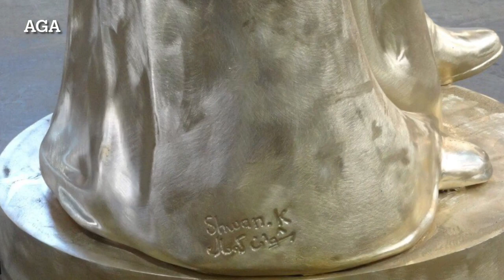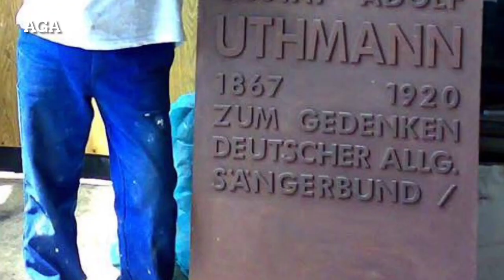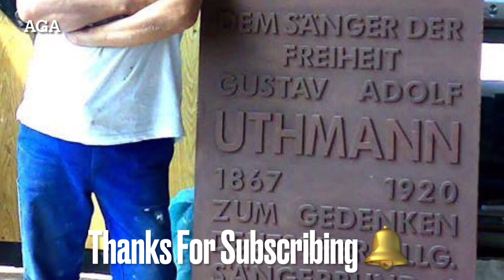Classical Sculptures By Sculptor Shwan Kamal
classical sculpture by sculptor Shwan Kamal
In this video, I show many great sculptures created by Kurdish artist Shwan kamal. He was born in Kurdistan and moved to Europe. last two decades, he has built many classical sculptures in Germany and Sweden.
Shwan Kamal (German: Schwan Kamal) was born in the city of Sulaimaniyya in Kurdistan in 1967. He is a Kurdish and German artist and sculptor.
Shwan Kamal attended The Institute of Fine Arts in city of Suleimaniyah between 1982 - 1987 and graduated with a first class diploma in sculpture. Subsequently, he obtained a place at Baghdad Academy of Fine Arts.
1991 he becom (Degree of Bachelor of fine Arts,major in(plastic Arts-Sculpture)
1991. He then became a professional teacher at Suleimaniyah Institute of Fine Arts.
 2018 Utbildningen är inriktad mot fri konst med spicialisering i Skulptur (Universtets -och högskolerådet)i Stokholm
 Following the civil war in 1994, Shwan decided to leave Kurdistan and migrated to Germany through Turkey and Greece until he was finally settled in the city of Duisburg and continued with his art works in Dusseldorf.
Due to family commitment, Shwan left Germany in 2015 and settled in the city of Malmo in Sweden where he continued his arts ambition.
 Artistic Profile
Kurdistan:
·      1991: The statue of Tofiqi Karaba (Tofiq the Electrician) in the city of Halabja in Kurdistan Region of North Iraq who died during the chemical attack in 1988.
·      1992: The statue of Hama Saeed Andazyar (Hama Saeed the Engineer) in city of Suleimaniyah.
·      1993: The statue of the German journalist Gadgrus who was detained and executed in 1991 by the Baath Party Regime.
·      1993: The statue of Khala Haji at the Khala Haji roundabout in Suleimaniyah city.
·      1994: The statue of Bakhtyar Askari in Erbil.
 Europe:
In 1995, Shwan Kamal joins a sculpture factory in the capital city of Greece – Athens where he produces some works. As he leaves Greece to Germany in the same year, he joins Raulf Kaizer factory and continues with his works. During 1995 – 2015, he works for some of the world-acclaimed sculpture artists and produces some sculptures such as the Tony Cragg, Thomas Schuter, Magdalena Abakanovci, Katarina Frici…etc. These works have been exhibited at museums, parks and public places across the world.
In addition to these, Shwan Kamal produced some of his own works which were later became a base for many projects and exhibitions in both Kurdistan and Europe.
20 years’ worth of experience helps Shwan Kamal to leave his footprint amongst the German artists. In the factory where he worked, he produces sculptures for some of the names and subjects which were destroyed and vanished during the Nazi occupation. And the same works have been displayed at some of the well-known public places. Shwan proudly engraves his Kurdish name on these sculptures and this puts him in the spotlight across German media.
·      1999: The statue of the German composer Gustav Adolf Brown at North Park in the city of Fubertal – Germany.
·      2008: The statue of the knight Arnold Ross which displayed at Fubertal City Council building - Germany.
·      2009:The statue of Yustisia which is displayed on the right hand of the Fubertal City Council gate - Germany.
·      2010: The statue of ‘Truth’ which displayed on the left hand of the Fubertal City Council gate – Germany.
·      2011: The historical statue of ‘Help the Poor’ which is displayed at the Cathedral Park at the city centre of Fubertal – Germany.
·      2012: The statue of ‘Justice Fountain’ which is displayed at the Republic Park in the city of Fubertal – Germany.
·      2013: The statue of the world-acclaimed musician Philex Mendilson at the Dusseldorf Opera House – Germany.
·      2013: The statue of the German celebrity Peter Held also known as ‘Hosh Hosh’ which is displayed at a market in Fubertal – Germany.
·      2014: The statue of Angel which is displayed at the North Cemetery in Dusseldorf – Germany.
 1987: The exhibition of Shwan Kamal art and sculpture collection at the gallery of Museum of Suleimaniyah City – Kurdistan